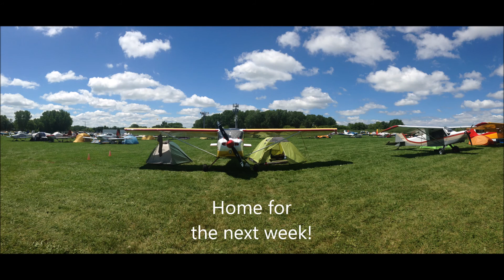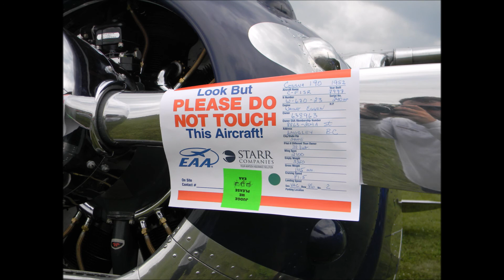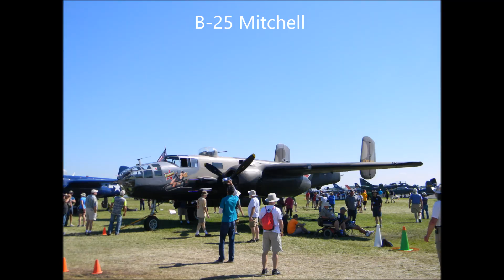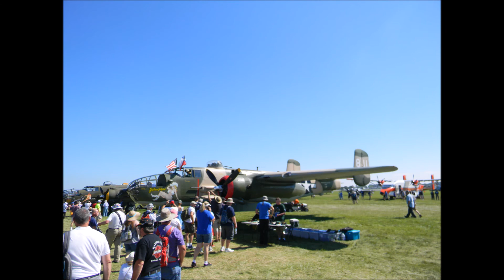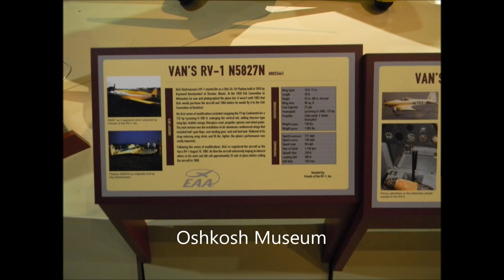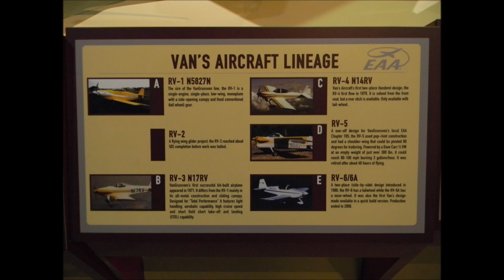Oshkosh 2017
Here are some pics I took when I went to Oshkosh 2017. I flew in a Rans Coyote S6 with a 100hp Rotax 912s. Had an awesome time, definitely go again!